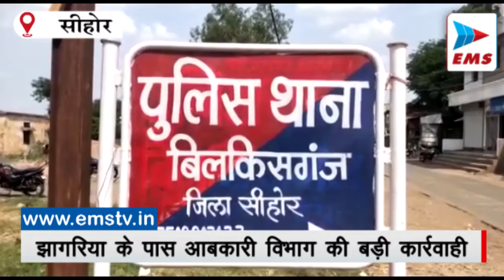सीहोर जिले में आबकारी विभाग की बड़ी कार्रवाही| EMS TV 23-Jun-2022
सीहोर जिले में पंचायत और नगरीय निकाय के निर्वाचन को देखते हुए कलेक्टर चन्द्र मोहन ठाकुर के निर्देश पर अवैध मदिरा के विरुद्ध निरन्तर कार्यवाही की जा रही हैं आबकारी दल ने सीहोर वृत्त के झागरिया और अनेक क्षेत्रों में कार्यवाही करते हुए 44 हजार की देशी-विदेशी मदिरा और महुआ लाहन जप्त किया है जिला आबकारी अधिकारी कीर्ति दुबे से प्राप्त जानकारी अनुसार आबकारी अमले ने सीहोर में मध्यप्रदेश आबकारी अधिनियम 1915 की विभिन्न धाराओं के अन्तर्गत छापामार कार्रवाई की सीहोर में बिलकिसगंज झागरिया थाना अंतर्गत ग्राम अबिदबाद, चारमण्डली, कठोतिया के समीप जंगल से और होटल ढाबों से 770 किलोग्राम महुआ लाहन, 25 लीटर हथभट्टी मदिरा और  2.6 लीटर बियर जप्त की है जप्त सामग्री का बाजार मूल्य 44 हजार है सभी आरोपियों को आबकारी अधिनियम के तहत प्रकरण कायम कर गिरफ्तार किया गया साथ ही सीहोर के ढाबों एवं अन्य स्थानों की सर्चिंग कर मौका कार्यवाही की गई अवैध शराब के विरूद्ध कार्यवाही सतत जारी रहेगी